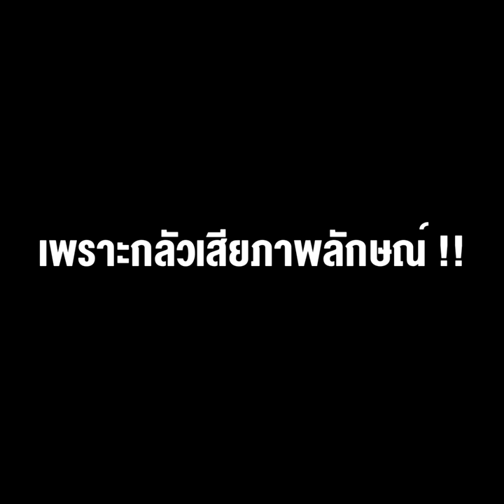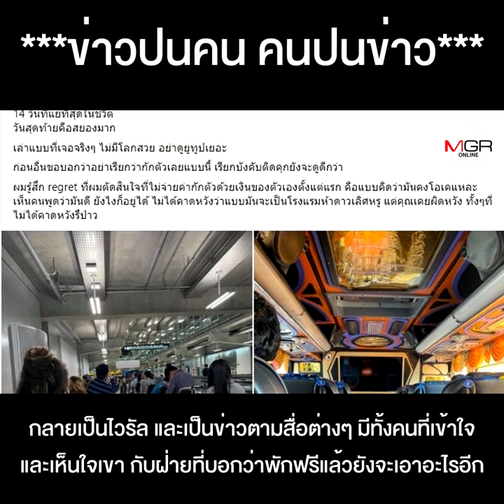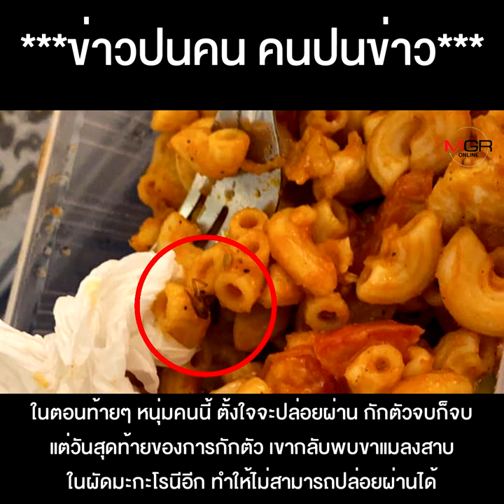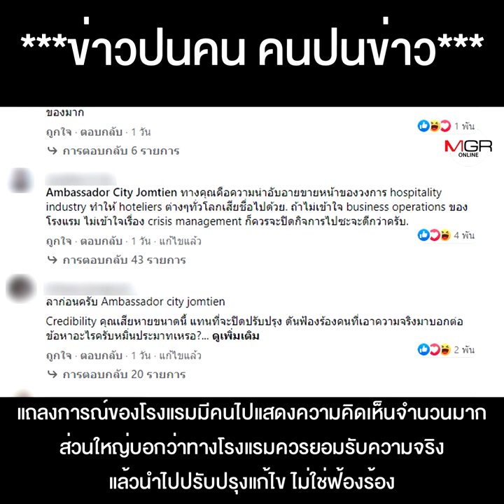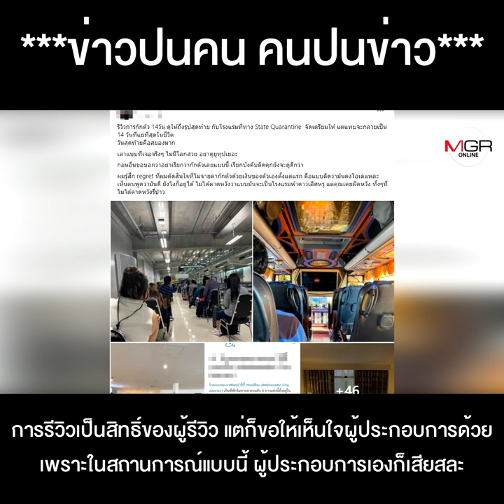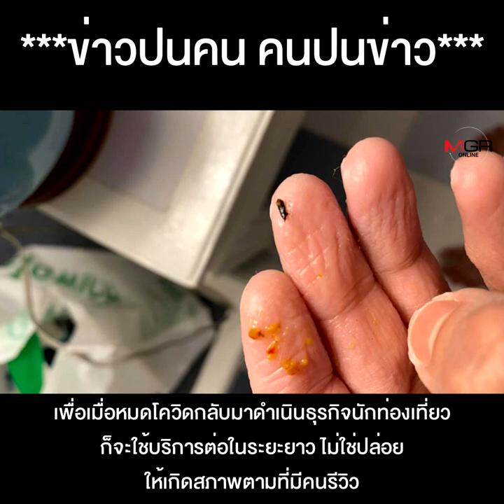ตรรกะวิบัติ หนุ่มรีวิวโรงแรมกักตัวแย่ โฆษกกลาโหม กลับขอความเห็นใจให้โรงแรมดัง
ตรรกวิบัติ !! หนุ่มรีวิว โรงแรมกักตัวห่วย โฆษกกลาโหม กลับขอความเห็นใจให้โรงแรมเพราะกลัวเสียภาพลักษณ์ !!